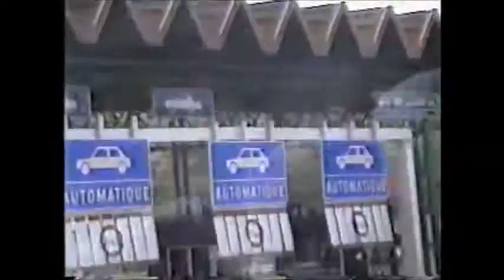PIRINEUS - VIAGEM DA ESPANHA A FRANÇA - EUROPA FASCINANTE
SAINDO DE MADRI DE ÔNIBUS, INDO A  FRANÇA VENDO AS BELAS PAISAGENS EUROPEIAS, PASSANDO POR BURGOS, CORTANDO OS PIRINEUS, CHEGANDO EM BORDEAUX!
GRAVADO EM 1996, SONY 8MM